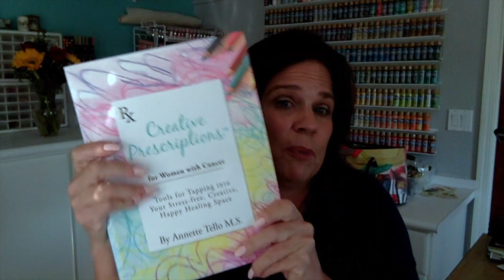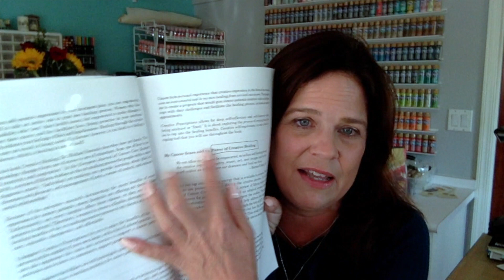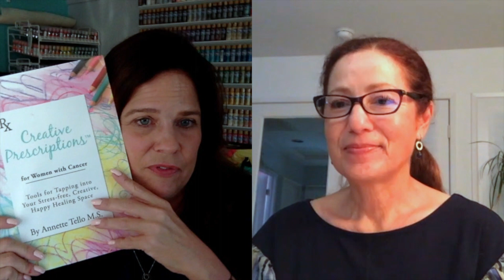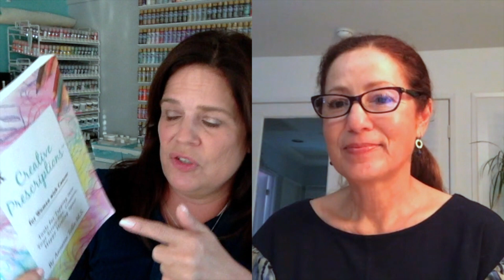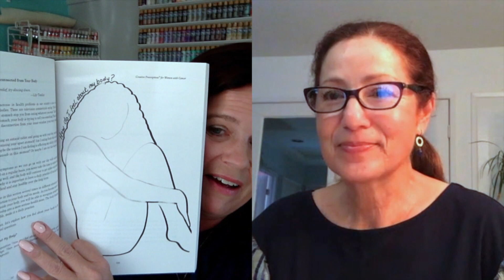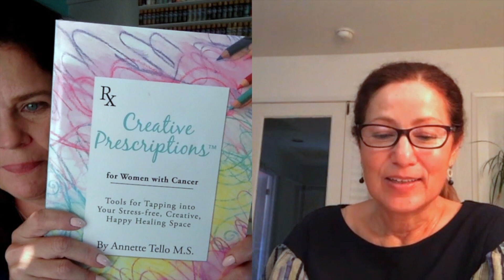One-on-One with Annette Tello Facebook LIVE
This video is about One-on-One with Annette Tello  Facebook LIVE